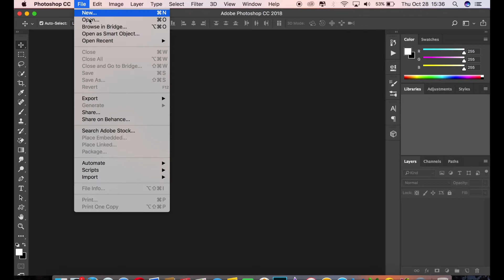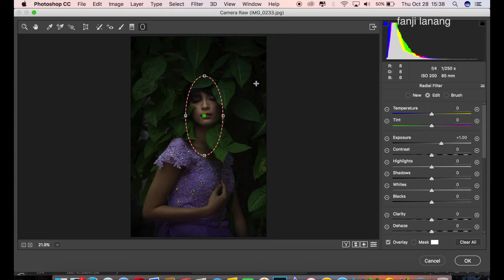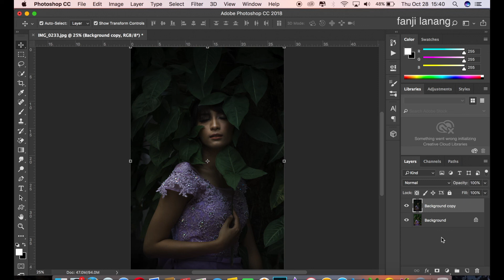Natural Green Color Grading | Adobe Photoshop Dark Tone Effect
For Beginners Portrait Photo Editing | Photoshop Easy Way To Make Your Photo Looks Better | How to Natural Green Color Grading | Adobe Photoshop Dark Tone Effect | Adobe Photoshop color Grading tutorial